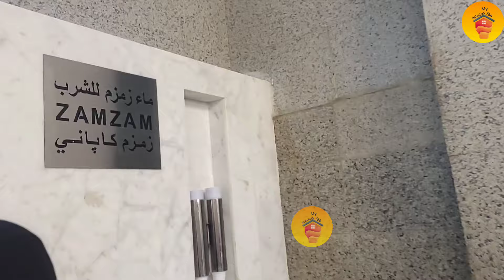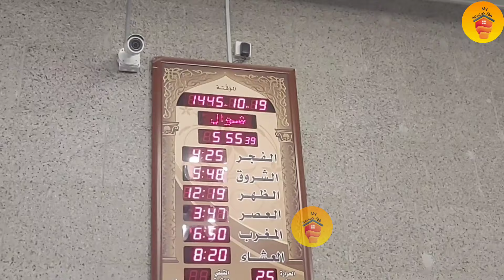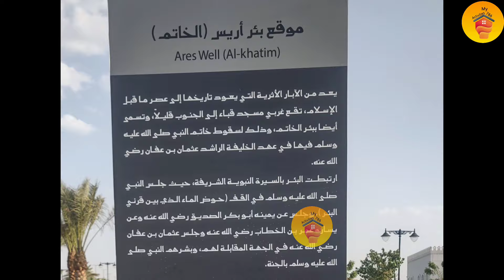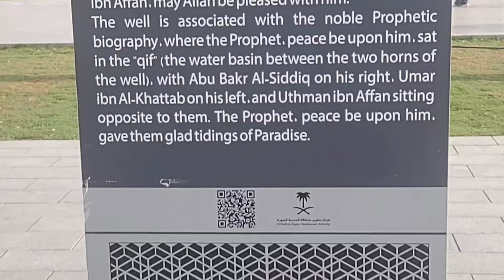ISLAAM Ki Pehli Masjid.! Masjid e Qubaa In Madeena